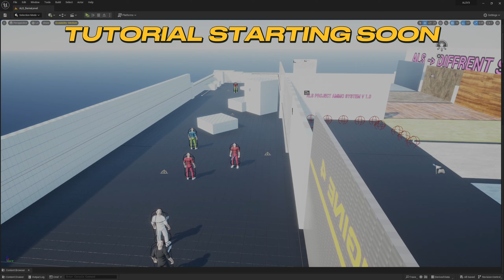UE 5 | ALS - Third Person Shooter Showcase / Tutorial Starting Soon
ALS - Third Person Shooter Tutorial Starting Soon

This series you learn how to make a third person shooter using the ALS template wich is free to download on marketplace.
We will add all that you see in the video !